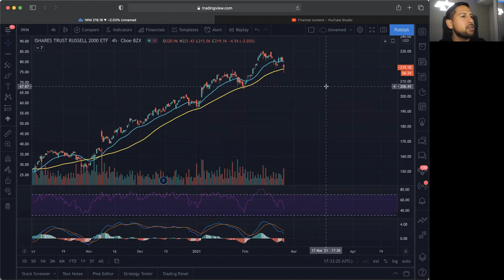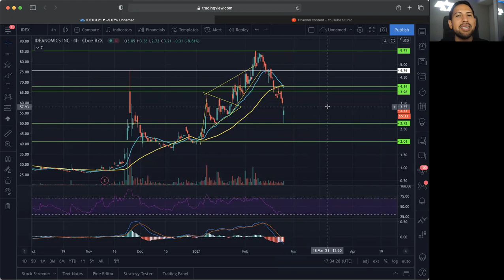Market Update | Top Penny Stocks to Buy Now!? | IDEX Ideanomics Stock Chart Technical Analysis!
Stocks in this Video: $IDEX

Market Bulls